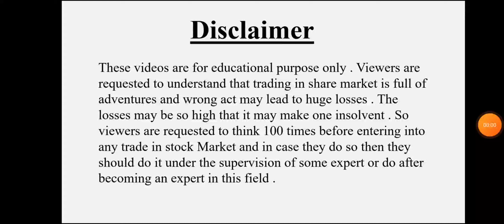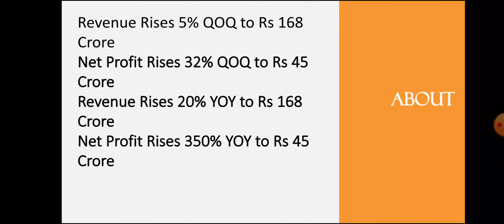Borosil Renewable Quarter 3 Results • Borosil Renewable Breaking News • Dailystock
Source: Tickertape.com
Moneycontrol.com